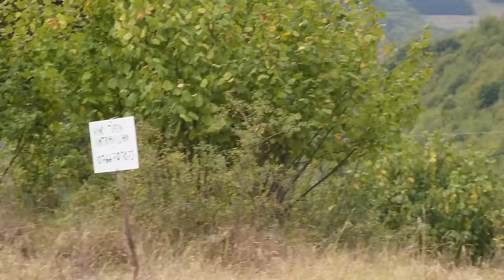CÂT DE GREU E OFF GRID? 🚜🚜 Orășean La Țară!